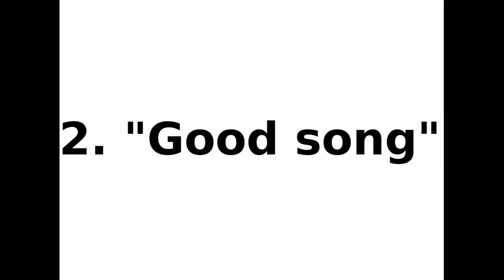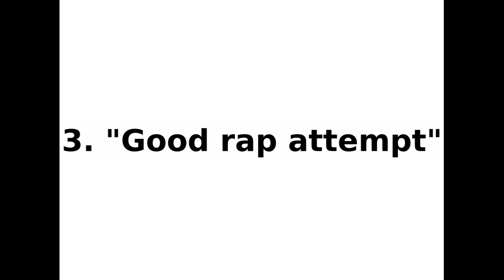AI music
This is a video upload demonstrating four songs my AI program generated, which are largely just drumbeats. The songs have unoriginal names because the AI hasn't got the capacity to generate it's own human-readable names and I wasn't particularly creative in naming them.

All of these songs are copyright free (feel free to link back to this video as a thank you as writing up an AI to do this was very time consuming, on the order of months).

My personal favourites out of the four have to be "Good song" and "Good rap attempt". The AI has as much knowledge as I do on music, which to say, absolutely none.